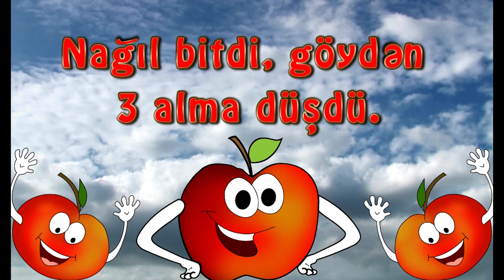Quramaçi nənə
Nağıllarımız xoşunuza gəlsə və yeni nağıllarımızı izləmək istəsəniz kanalımıza abunə ola bilərsiz.